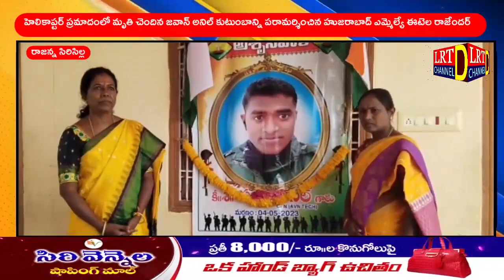హెలికాప్టర్ ప్రమాదంలో మృతి చెందిన జవాన్ అనిల్ కుటుంబాన్ని పరామర్శించిన ఎమ్మెల్యే ఈటెల రాజేందర్